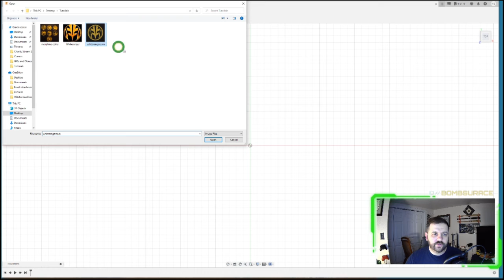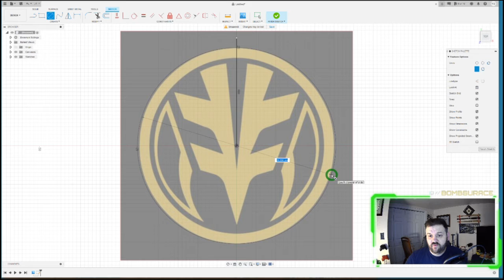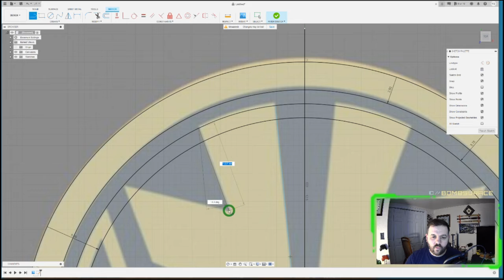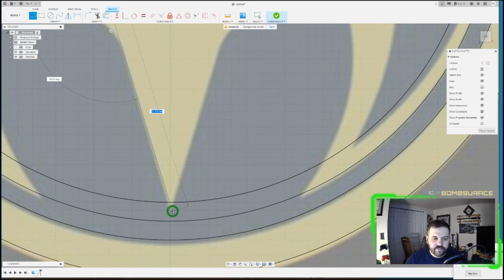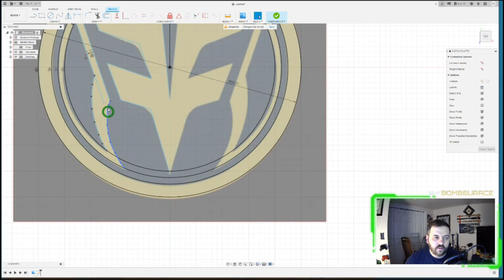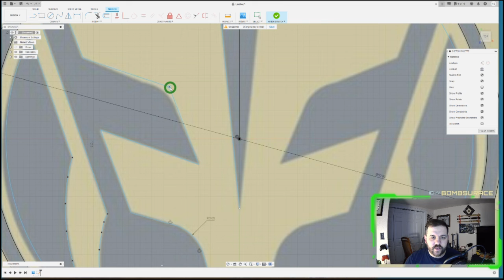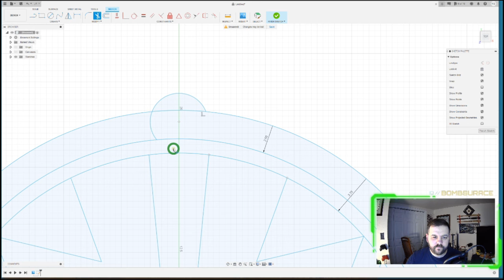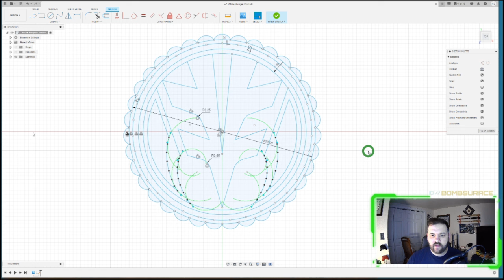White Ranger Power Coin: Part 2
Using basic sketching skills from Part 1, importing an image and creating a sketch around the Image

Using Fusion 360 for personal use  (Free for a year)